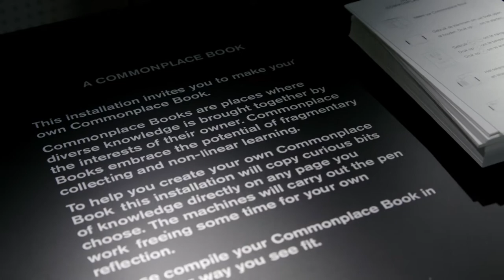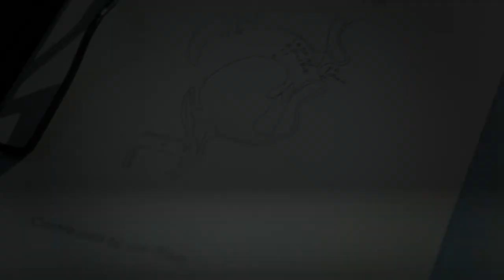Neuhaus expo | School of Time (2019)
Z33 expo Learning from Deep Time in Het Nieuwe Instituut, Neuhaus, 2019.